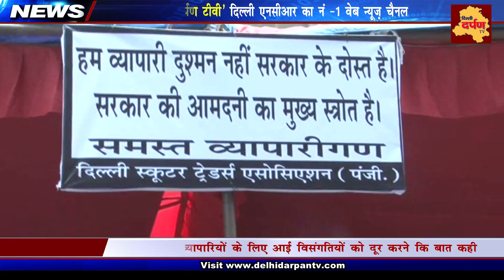Scooter Traders Association protest against GST | Delhi Darpan TV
1 जुलाई 2017 को देश में लागू होगा जीएसटी
भारत में वस्तु एवं सेवा कर यानी जीएसटी इस वक्त सभी व्यपारियों के लिए चर्चा का विषय बना हुआ है... जीएसटी को 1 जुलाई 2017 से देश में लागू किया जाएगा... लेकिन वहीं दूसरी ओर देश में विभिन्न ट्रेडर एसोसिएशन इसका विरोध करते नजर आ रहे हैं... शुक्रवार को दिल्ली के स्कूटर ट्रेडर्स एसोसिएशन ने जीएसटी का विरोध किया और 18 जून को जीएसटी कांउसिल को लेकर बैठक करने की बात कही...
बाइट- व्यापारी
इस मुद्दे पर प्रदर्शन कर रहे एसोशिएन के लोगों का कहना है कि जीएसटी में दुपहिया वाहन को भी चार पहिया वाहन की श्रेणी में रखा गया है जो कि गलत है क्योकिं चार पहिया वाहन लग्जरी आईटम है जिसकी तुलना दुपहिया वाहन से करना ठीक नहीं है.